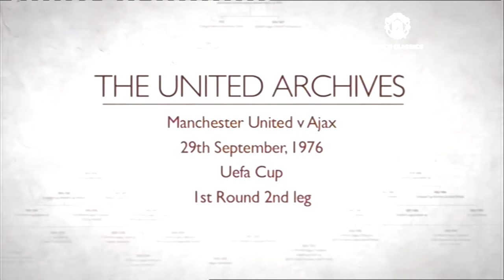The United Archives: Man Utd v Ajax 1976/77 UEFA Cup 1st Round 2nd Leg